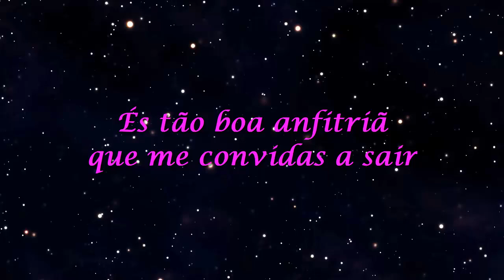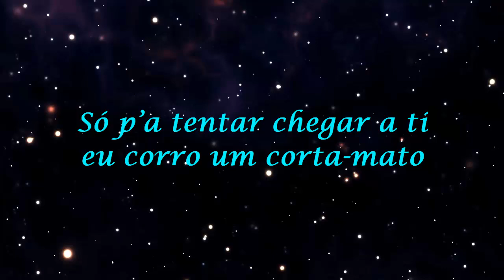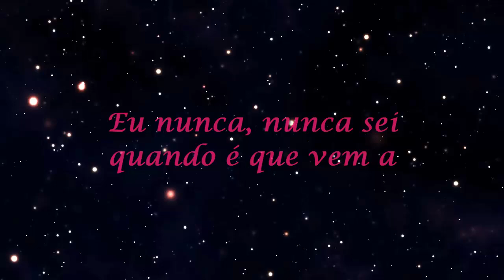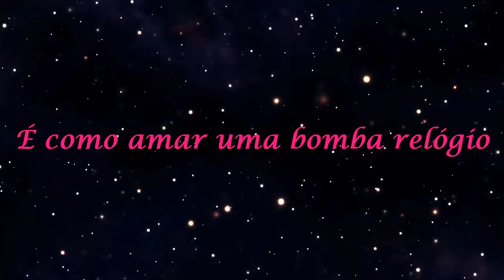Bomba Relógio - Miguel Luz (LETRA)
Composição, Letra, Arranjos, Edição: Miguel Luz
Produção, Captação, Mix, Master: Charlie Beats